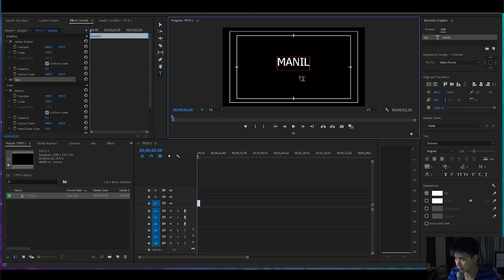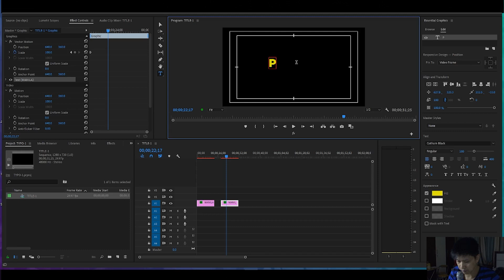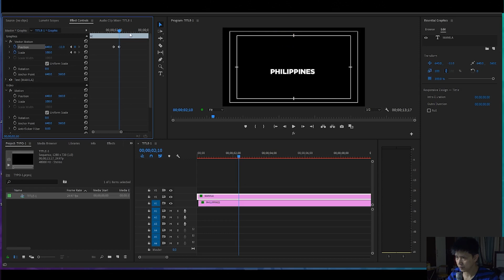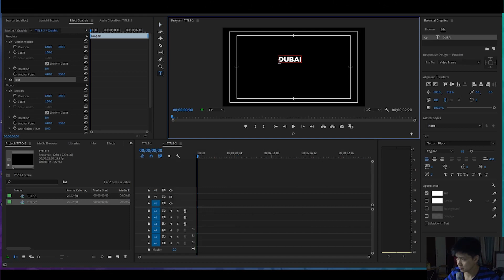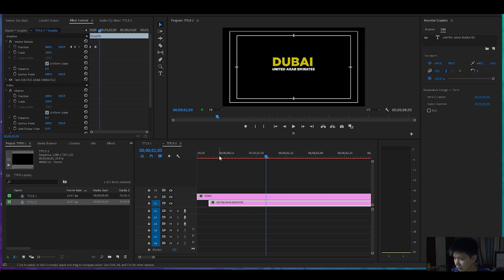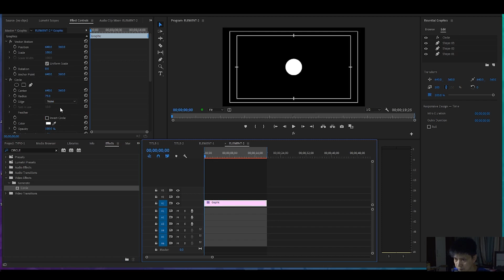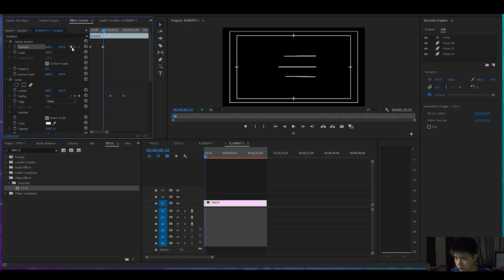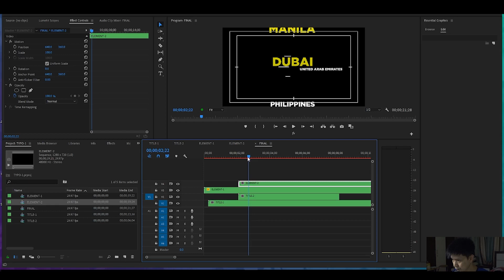BOUNCE TYPOGRAPHY-Premiere pro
In this video i'm gonna show you basic tutorial " bounce typography" in premier pro.